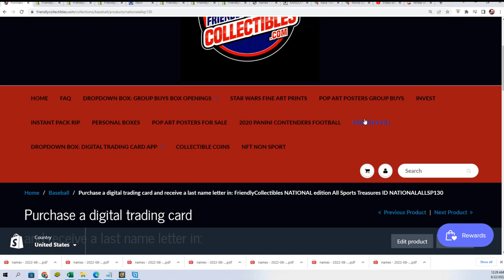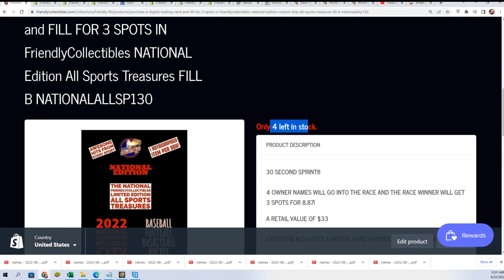NATIONAL Edition Sports Treasures FILLER ID NATIONALALLSP130